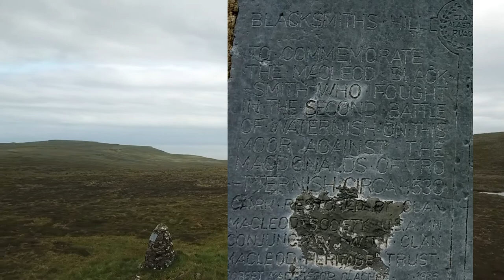Ben Geary and Battle Cairn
Ben Geary Trig Point Flush Bracket Plate is missing but internet search came up with S9359. Also a wee detour to a Battle Cairn between the Macleods & MacDonald's of Trotternish in 1530